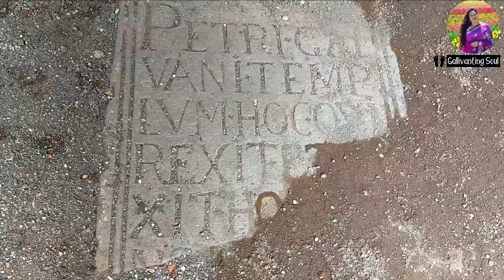VASAI Fort - Portuguese ll Bassein ll Vasai Killa ll Old ruin ll Historic ll Best place in Lockdown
Vasai is located appox 60 kms from Mumbai in Palghar district and is also part of the Mumbai Metropolitan Region. Vasai is easily accessible via the Mumbai local train and takes approximately two hours by road from Mumbai. Local auto's available at the Vasai station take you to this fort after which the place has to be explored on foot. An ideal place to spend the day with a dose of history.

In this episode I travel back in time to explore this once vibrant and thriving city that was part of the Portuguese headquarters. The ideal time to visit this fort is in the winter months. I spent a few hours here lost in the grandeur of this early European renaissance era that was part of the early 16th century. A thriving city that now lies in ruins.

Follow my live travel stories on Instagram and Facebook